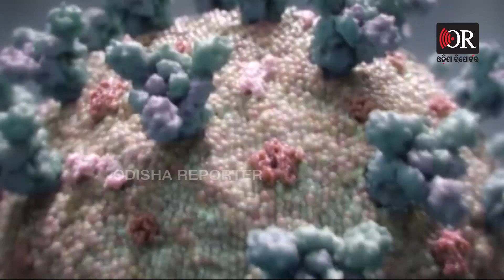୨୦୨୨ରେ ଜଗାକୁ ଦେଖିପାରିବେନି ଭକ୍ତ! | Odisha Reporter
ଜାନୁଆରୀ ପାଇଁ ଗାଇଡଲାଇନ ଜାରି କଲେ ରାଜ୍ୟ ସରକାର । ଜାନୁଆରୀରେ ପୂର୍ବ ମାସ ଭଳି ସମସ୍ତ ସହରାଞ୍ଚଳରେ ଜାରି ରହିବ ନାଇଟ କର୍ଫ୍ୟୁ। ରାତି ୧୦ଟାରୁ ସକାଳ ୫ଟା ପର୍ଯ୍ୟନ୍ତ ସମସ୍ତ ସହରାଞ୍ଚଳରେ ନାଇଟ କର୍ଫ୍ୟୁ ଜାରି ରହିବ ।